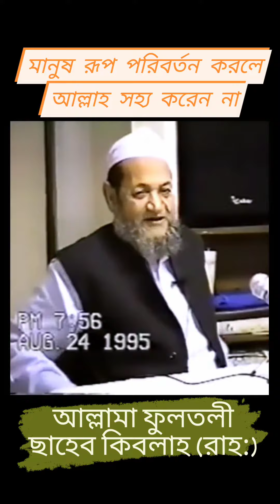মানুষ রূপ পরিবর্তন করলে আল্লাহ সহ্য করেন না - আল্লামা ফুলতলী ছাহেব কিবলাহ (রাহ:)